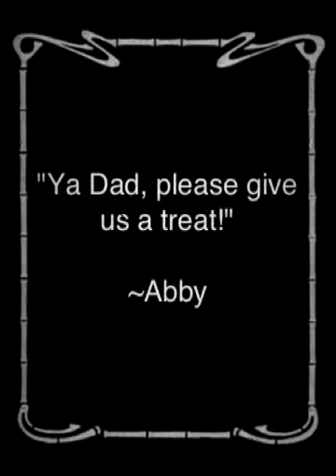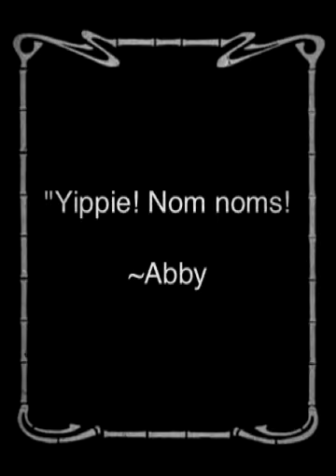dog movie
You can follow the show accounts we publish podcasts at:

Goodreads.com/chrisvoss
LinkedIn.com/in/ChrisVoss
Twitter.com/ChrisVossShow1
Instagram.com/TheChrisVossShow